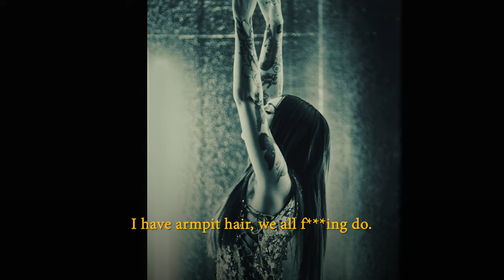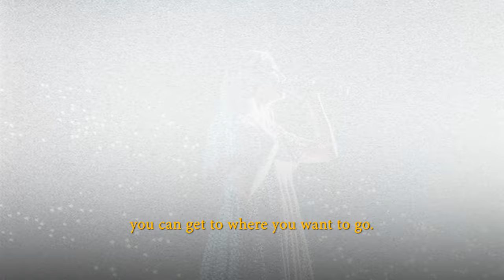I’m Opening Up About My Journey | Julia Michaels x Mindset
I don’t really like to talk about my personal life, but Mindset has given me a safe space to open up about my experiences. I’m someone who suffers from anxiety and panic attacks, so if you go through the same things, I want you to know you’re not alone.
I’ve been working on myself through therapy which has helped me learn to love myself more. I created this Mindset Collection in hopes that after hearing my stories, you’ll also learn to show yourself more grace and kindness.
In my Mindset episodes, I’m also revealing stories about my past relationships, my deep appreciation for songwriting, how I came to terms with loving my body, and much more. I know we don’t experience all of the same things, but I hope that learning about my journey will make you realize that all of your dreams are possible.

- Mindset: an intimate audio collection of personal stories and lessons from your favorite artists and celebrities.